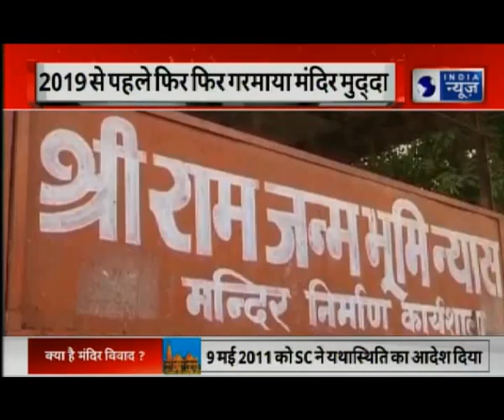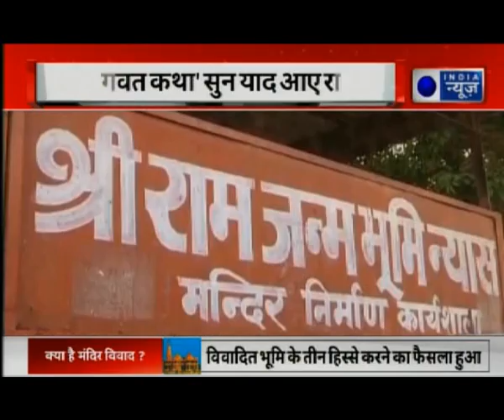Ram Mandir movement likely to be resume by VHP | राम मंदिर निर्माण के लिए फिर शुरू होगा आंदोलन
A high-powered committee of the Vishwa Hindu Parishad (VHP), Santh Samithi, will meet in the national capital on October 5. A major decision is expected to be taken by this committee of 36 saints on the day. The committee is likely to chalk out a future action plan for the construction of Ram Mandir temple at the disputed site in Ayodhya.

अयोध्या में राम मंदिर निर्माण के लिए एक बार फिर से आंदोलन शुरू हो सकता है। मीडिया रिपोर्ट्स के अनुसार इसके लिए विश्व हिंदू परिषद दिल्ली में 5 अक्टूबर को एक बैठक का आयोजन कर सकती है। इस बैठक में देशभर के 36 प्रमुख संतों को आमंत्रित किया गया है। माना जा रहा है कि संतों की समिति 5 अक्टूबर को मंदिर निर्माण के आंदोलन के लिए कार सेवा का एलान कर सकती है।